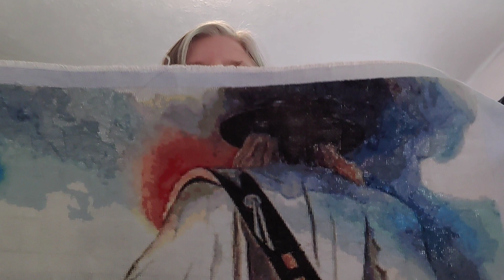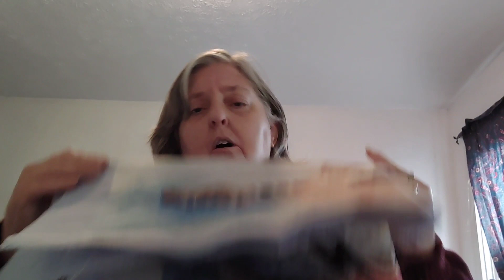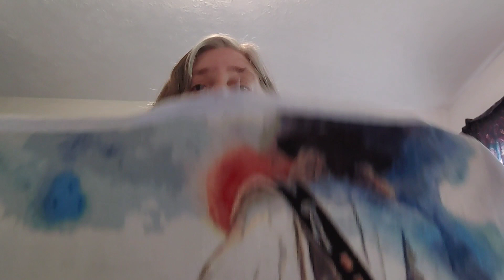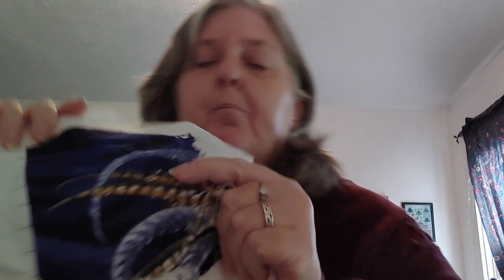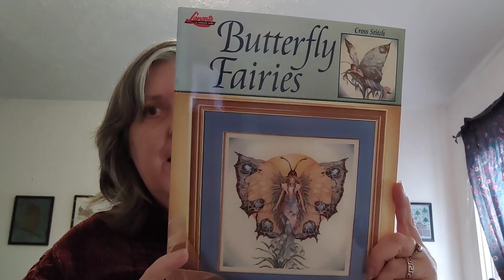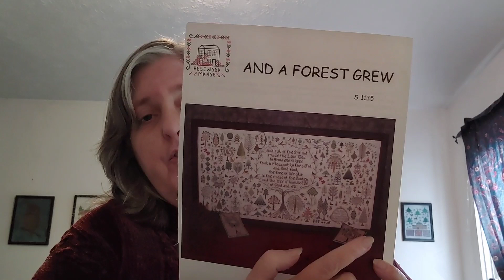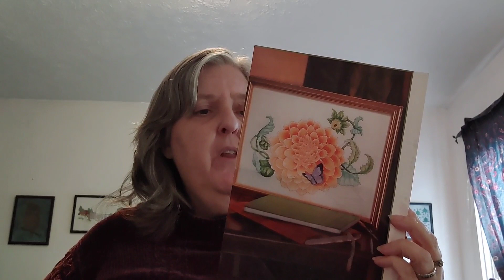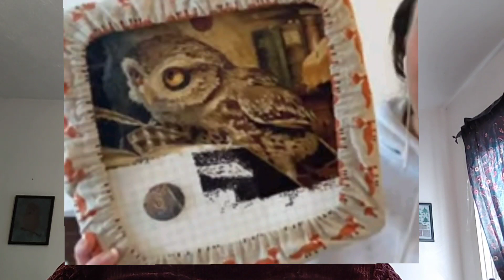Flosstube #15: a big finish and unexpected plans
Finish:  Stevie Ray, artist Wendy Kathleen charted by Heaven and Earth.   Stitched on pale blue 14 county mystery aida.

Daily 100 Project: Mini Dia de Muertos. Artist Alexandra V Bach charted by Heaven and Earth

Current Projects:
Alice and Snow White. Artist Jasmine Beckett Griffith charted by Heaven and Earth. Stitched on 16 count Platinum by Zweigart
Dragonfly.  Free from Cyberstitchers.com title is dragonfly 2. Stitched on 18 count Picture this Plus the color is either Icon or Jade.
Nerthus: artist Meghan Majewski. Charted by Unconventional X Stitch. Stitched on 20 count aida by Zweigart
Mini You Can Leave Your Hat On: artist Sandra Santara charted by Heaven and Earth. Stitched on 18 count white aida by Zweigart

Purchases:
Luna by Hemlock and Rye.  Hemlockandrye.gum road.com
Butterfly Fairies by Leisure Arts found on Amazon

December projects.
Dragonfly
And a Forest Grew by Rosewood Manor. Stitched on 18 count Alchemy by Picture this plus
Nerthus
Dahlia by Donna Kooler Stiched on 18 count hand dyed with teal liquid rit

Planned New Start:  1_for_Sorrow: artist, Stephanie Pui-Mun Law charted by Heaven and Earth